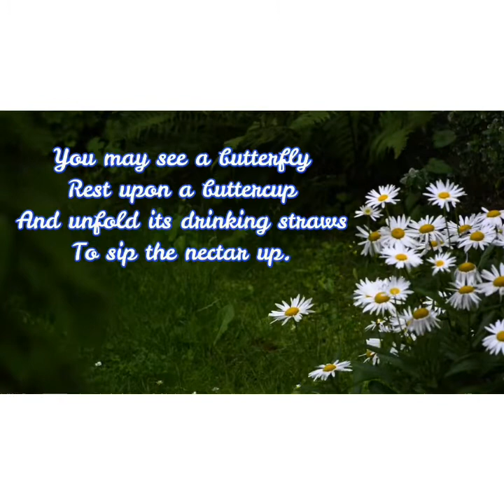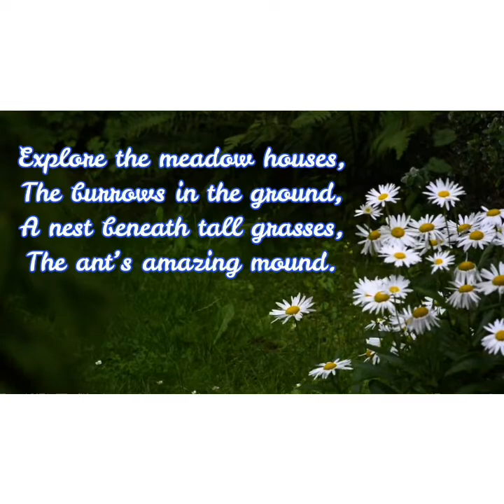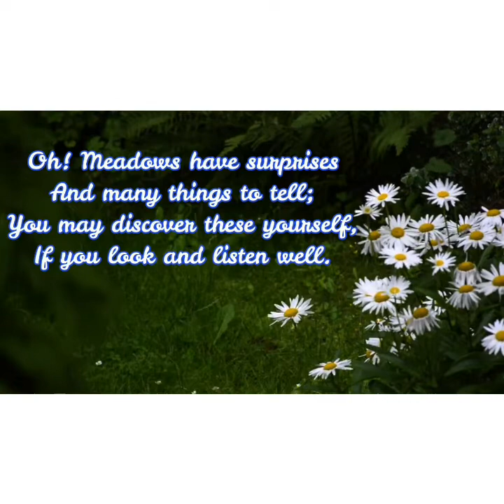Meadow Surprises Class 7 English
Created by Josephine annabelle Oakey